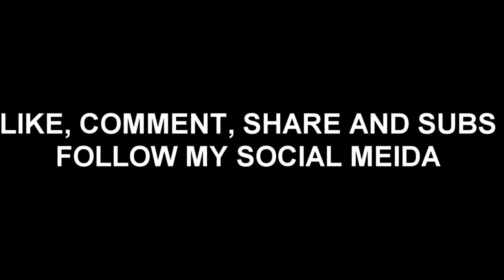FIRST SOLO DUB ON PC WHILE USING CONTROLER